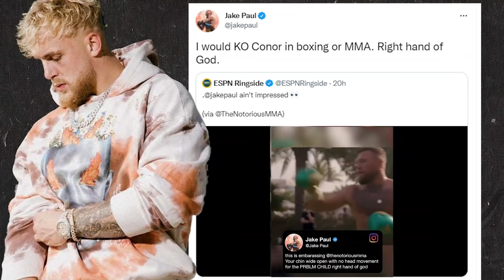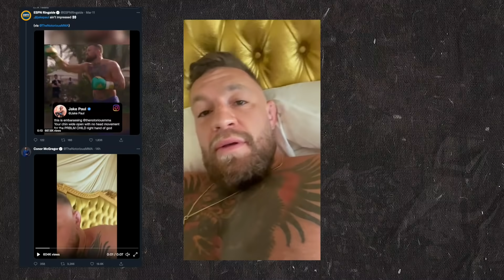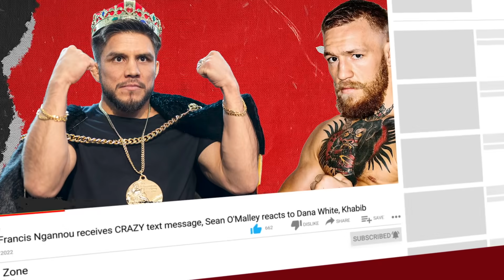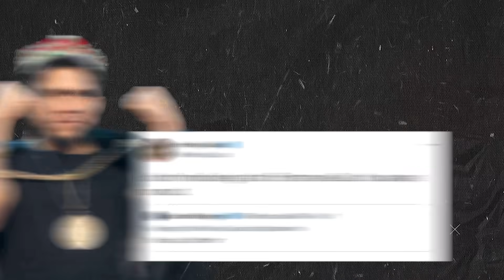BREAKING! Dana White FIRES UFC fighter for being TRASH, Conor McGregor vs Jake Paul, Colby Covington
UFC news today, we have Dana White firing a UFC fighter for being trash. Then we have more UFC news on Conor McGregor vs Jake Paul and much more.

-Colby Covington should fight Israel Adesanya next, says Chael Sonnen

-Jake Paul not impressed by Conor McGregor, says he could knock him out

-Conor McGregor RESPONDS to Jake Paul

-Michael Chandler says Islam Makhachev needs more to do to get a title shot

-Henry Cejudo says he would stop Conor McGregor in a lightweight UFC fight

-Tai Tuivasa is fully behind Cain Velasquez